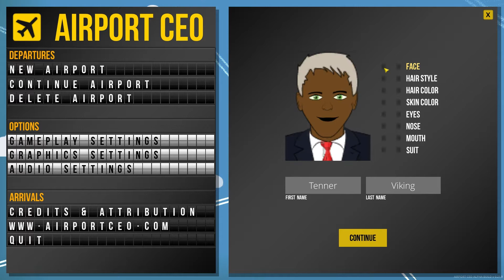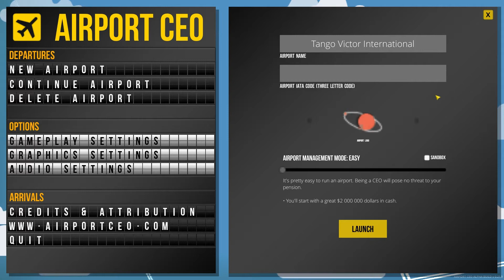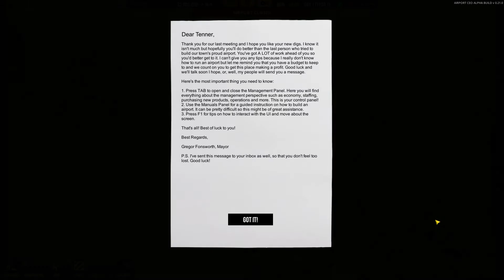Airport CEO E00 FIRST LOOK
This long-awaited airport management game is finally here! I show you the very first screens and go through the game to start a modest airport.